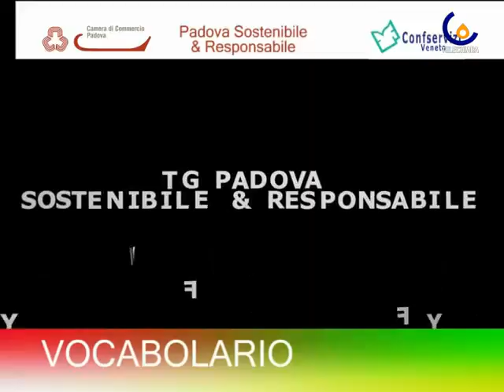I come Innovazione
I come Innovazione,  Padova Sostenibile & Responsabile